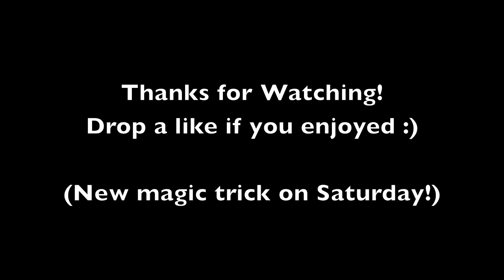COD Ghosts: Smexy 2:50 KEM Strike | A Quick Bit of Inspiration!